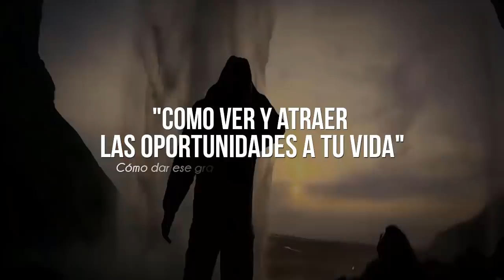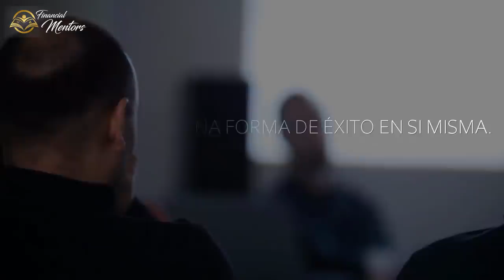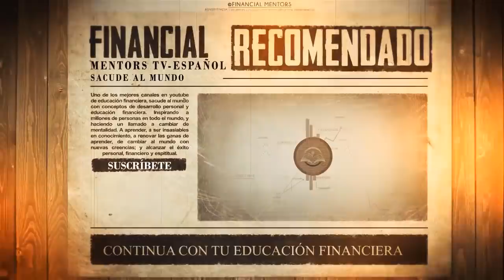NECESITAS ESCUCHAR ESTO ¡El Consejo de Vida de Jack Má para Tener Éxito en la Vida!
Jack Ma: NECESITAS ENTRENAR tu Mente para Tener Éxito en la Vida - 3 Claves dar el gran salto hacia el éxito y la riqueza financiera - Resumen Animado

Tener la mentalidad correcta y aprender cada día algo nuevo. Hará que veas cosas que el resto de la gente nunca ve: “Las Oportunidades”.
Muchas personas no ven y no verán las oportunidades porque se limitaron a buscar la estabilidad laboral y seguridad financiera, de manera que eso es todo lo que obtienen y obtendrán en su vida.
Las oportunidades, el éxito y la prosperidad financiera; no solo son algo a lo que nos dirigimos o encaminamos, sino que es algo que atraemos constantemente hacia nosotros, mientras seamos personas mentalmente preparadas para ello.
Acompáñanos hasta el final de este video y descubre:
COMO VER Y ATRAER LAS OPORTUNIDADES DE RIQUEZA A TU VIDA
Cómo dar ese gran salto hacia el éxito y la riqueza.

Capítulos
0:00 Introducción: Mentalidad Correcta y Oportunidades
0:22 Limitaciones y Seguridad Financiera
0:40 Atracción de Oportunidades y Éxito
0:57 Invitación a Seguir el Video
1:16 Cómo Iniciar el Camino a la Vida Soñada
1:28 La Muralla del "Cómo"
1:39 Historia de Superación Personal
2:54 Reflexión sobre el Emprendimiento
3:45 Las Cuatro Razones del Fracaso
4:05 La Ambición y la Zona de Confort
4:42 Creencia en las Oportunidades
5:49 Resentimiento y Crítica en la Sociedad
6:27 Ver las Oportunidades como Niños
8:00 Estrategias para Atraer Oportunidades
8:08 Rodéate de Éxito
8:54 Sal de tu Zona de Confort
9:35 Realiza Rutinas Diarias para Formar tu Carácter
10:14 Reflexión sobre las Oportunidades Perdidas
10:55 Conclusión y Llamada a la Acción